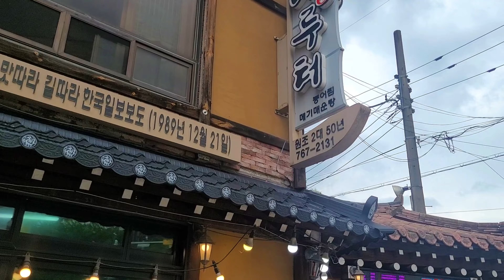포드트랜짓 L2H2 운전해서 퇴촌식당으로 GOGO!!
안녕하세요 나인캠핑카입니다~~
포드 트랜짓 운전해서  직원들과 점심 식사하러 퇴촌 다녀왔습니다~~
더운 여름 식보하시고 건강한 여름 보내세요~~